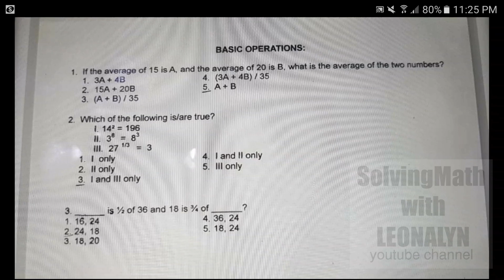If the AVERAGE of 15 is A and the AVERAGE of 20 is B, what is the AVERAGE of the two numbers?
Free Civil Service Reviewers managed by Leonalyn

Philippine Civil Service Review for all

Editing Apps: VivaVideo
SamsungNote5: Snote
Back-up: SamsungNote9